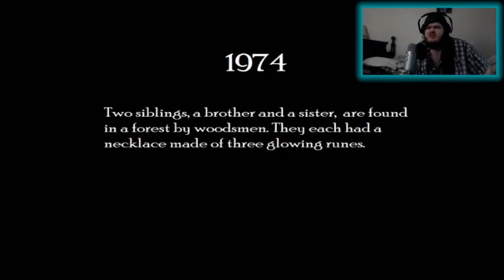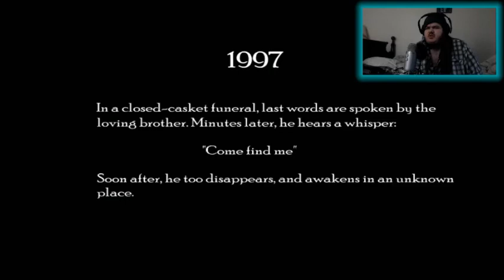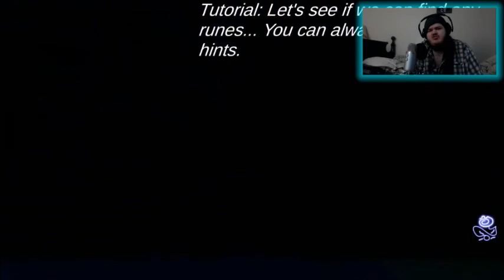L And Friends Play Retro wisper in the dark